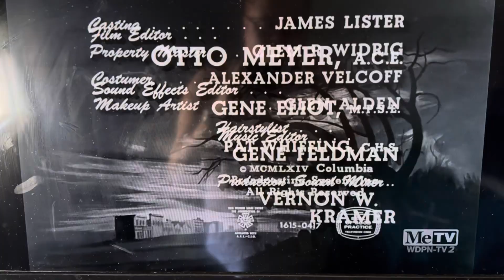CBS Television Network/CBS Television Distribution (x3, 1964/2007) #10